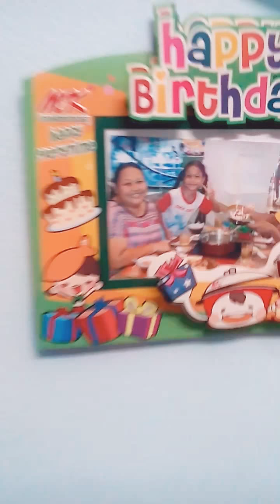อิ่มอุ่น cover by น้องนโม